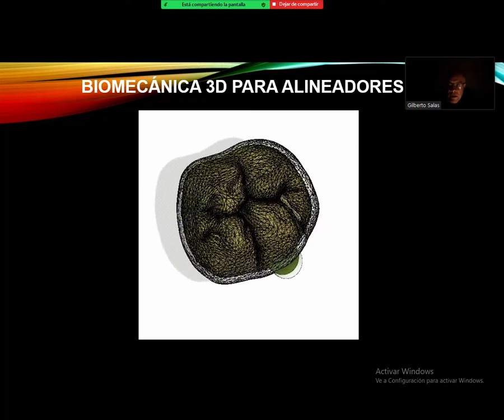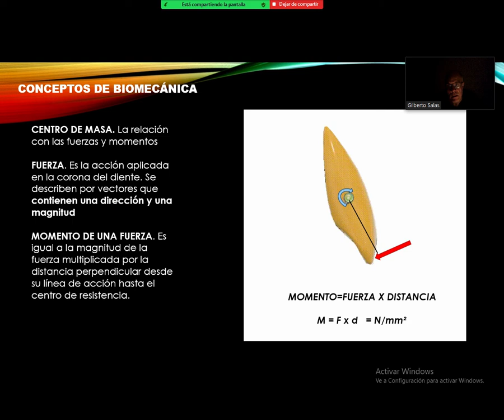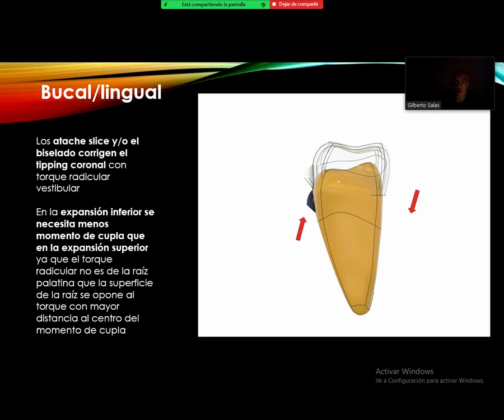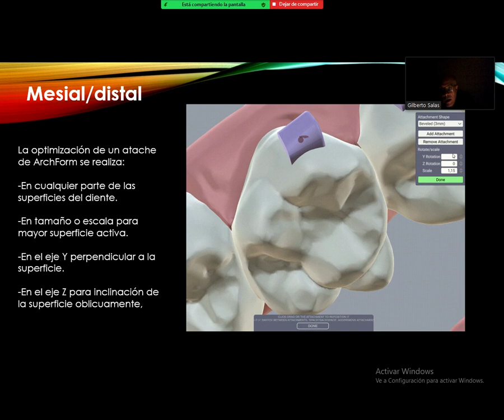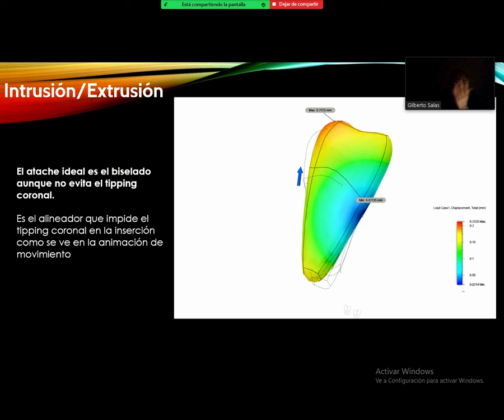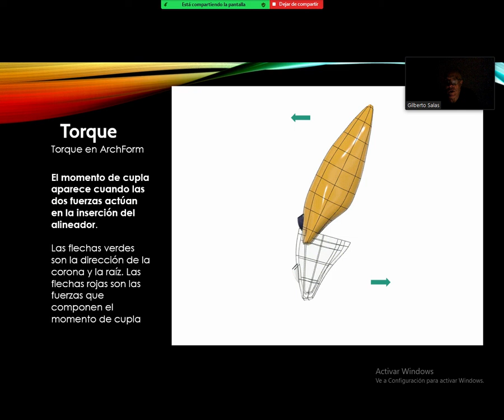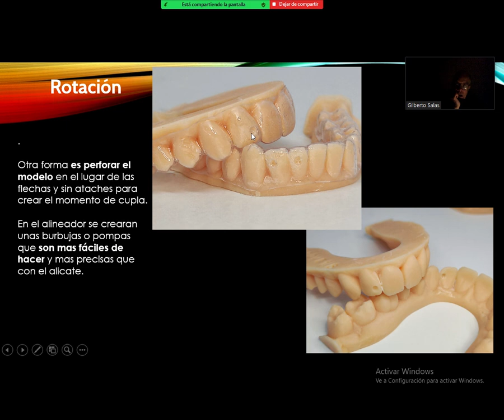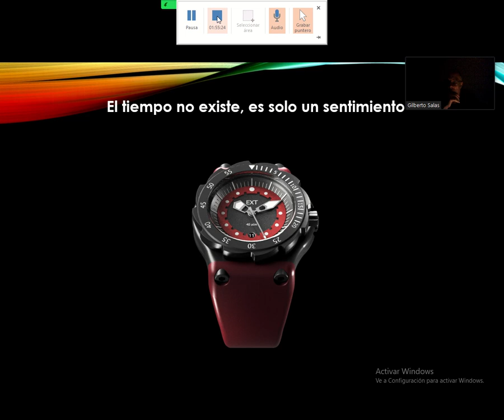Biomecánica en 3D para alineadores.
La biomecánica en 3D para alineadores es muy diferente a la de la aparatología fija. En el vídeo se describen los movimientos a través de un estudio de elemento finitos y su adaptación al ArchForm